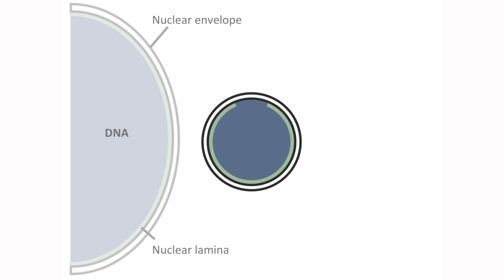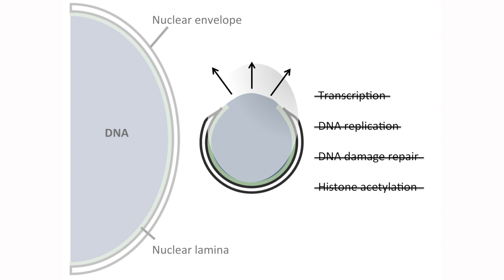Findings of disrupted micronuclei may prove to be a valuable tool for detecting cancer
Salk researchers identify potential biomarker for cancer diagnosis

LA JOLLA, CA - Scientists studying cancer development have known about micronuclei for some time. These erratic, small extra nuclei, which contain fragments or whole chromosomes that were not incorporated into daughter cells after cell division, are associated with specific forms of cancer and are predictive of poorer prognosis.

In a new study, published on July 3 in Cell, a team of scientists at the Salk Institute for Biological Studies finds that disrupted micronuclei, which can trigger massive DNA damage on chromosomes, might play an even more active role in carcinogenesis than previously thought. They also found that disrupted micronuclei can be an objective biomarker for the genetic instability common to many solid tumors, including non-small cell lung cancer (NSCLC).

"Our study shows that more than 60 percent of micronuclei undergo catastrophic dysfunction in solid tumors such as NSCLC," says Martin Hetzer, a professor in Salk's Molecular and Cell Biology Laboratory and holder of the Jesse and Caryl Phillips Foundation Chair. "We identified disrupted micronuclei in two major subtypes of human non-small cell lung cancer, which suggests that they could be a valuable tool for cancer diagnosis."